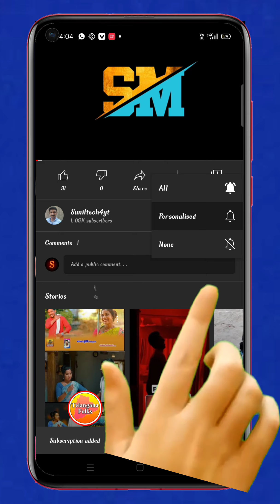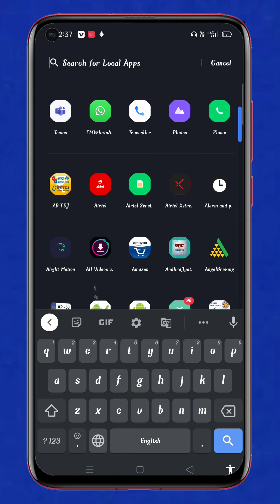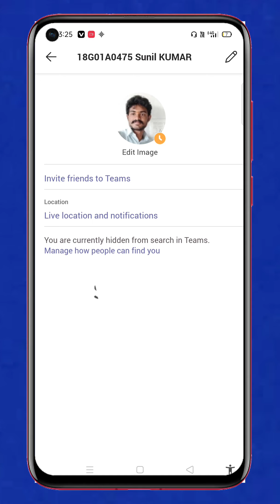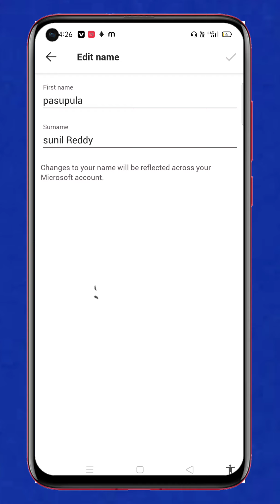profile name change process in Microsoft team//suniltech4yt//